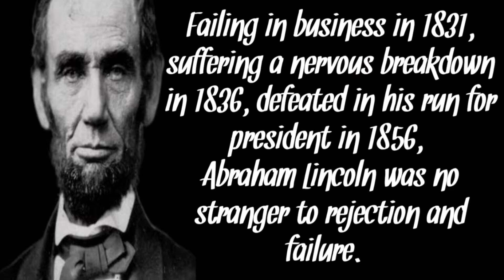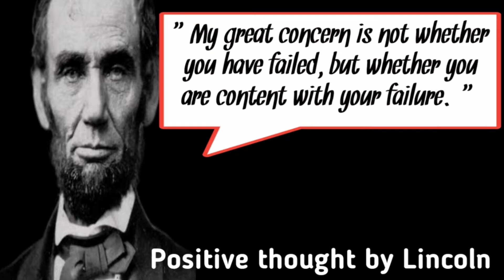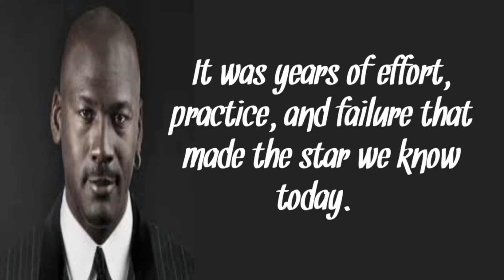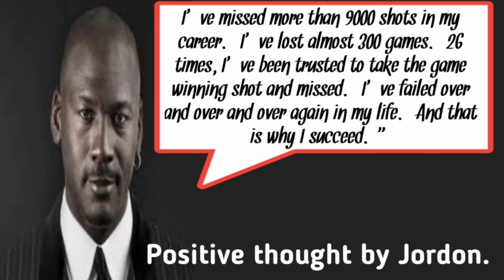Legends who defeated failure : Believe in yourself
We all have heard this line time and again.

FAILURE IS THE KEY TO SUCCESS.

Well there are some Legends who have proved it true.